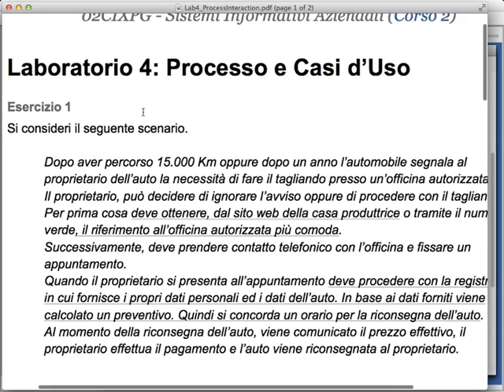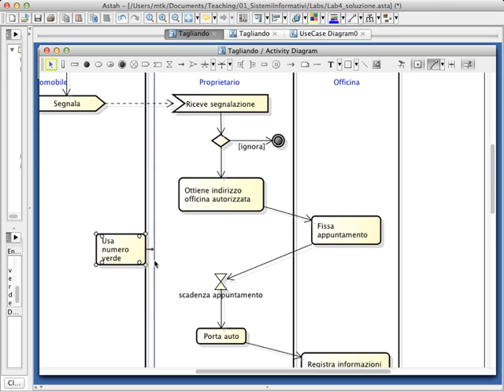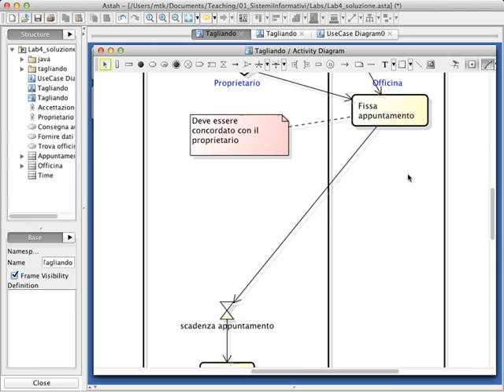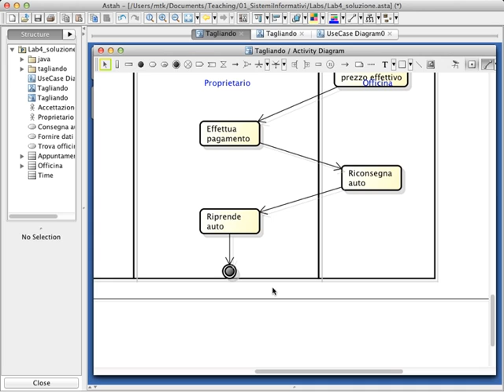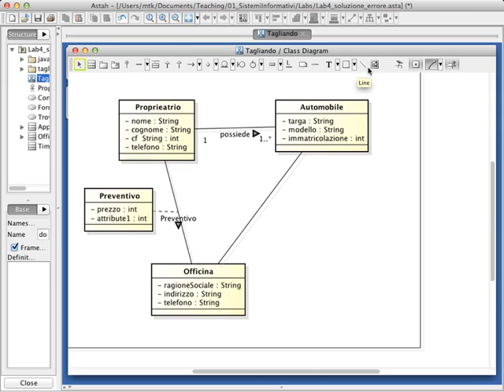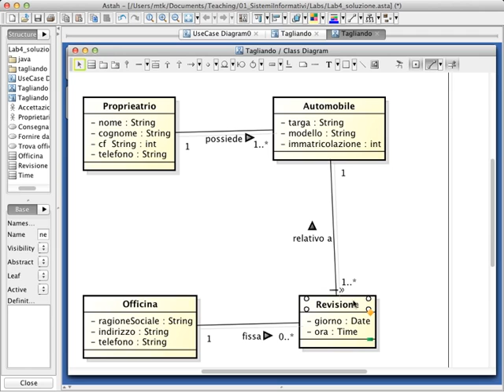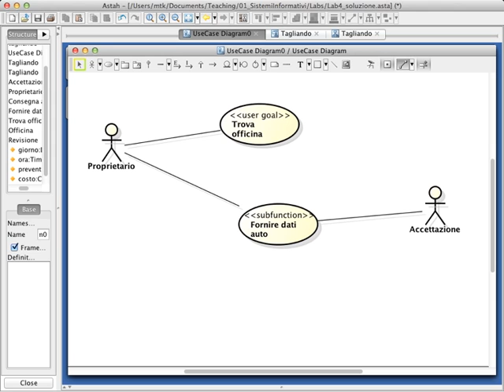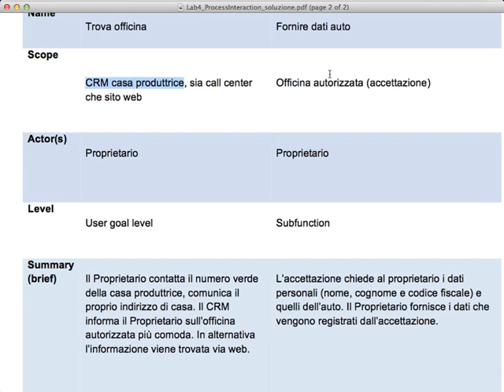Sistemi Informativi Aziendali (02CIXPG) - Soluzione laboratorio 4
Soluzione dell'esercizio di laboratorio relativo a tagliando automobilistico